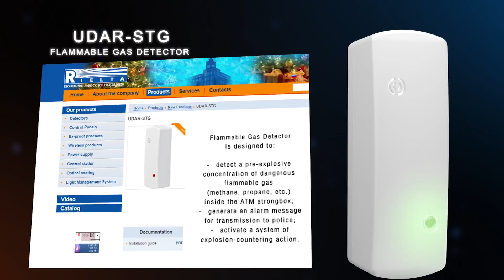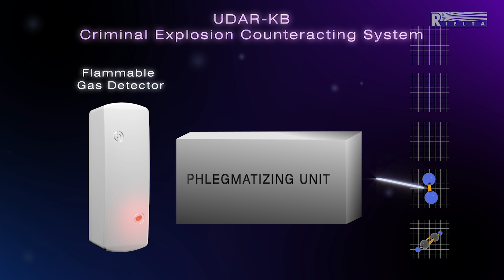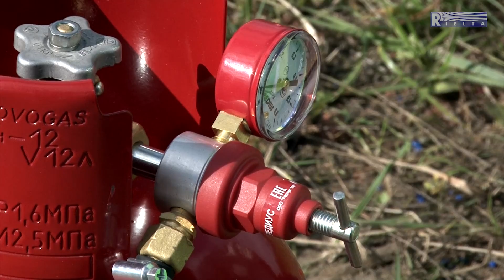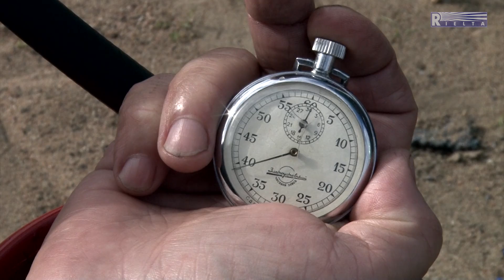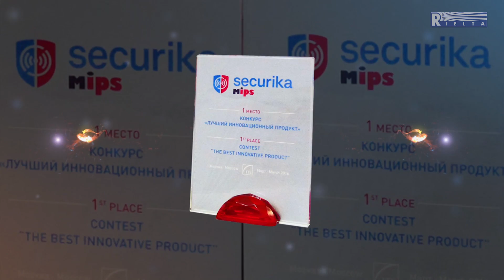Explosion-counteracting system for preventation of gas-explosion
Explosion-counteracting system for preventation of gas-explosion attacks against ATMs and self-service machines